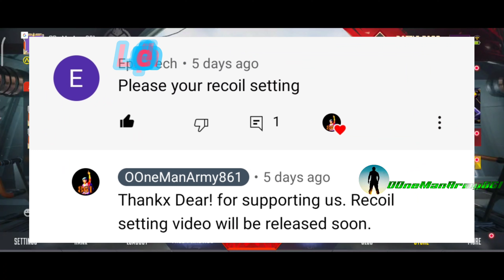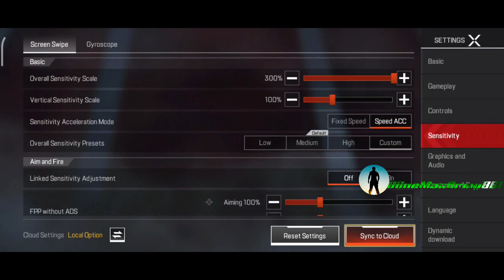New Best recoil setting in sensitivity of Apex Legends Mobile Game 4K Video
*Apex Legends Mobile Game*
Released at 16 may 2022
Electronic Arts

We have informed you about Our New Game of Apex Legends Mobile Game and gameplay Video
Must Watch

OOneManArmy861 Gaming, computer, mobile Learning YOUTUBE CHANNEL